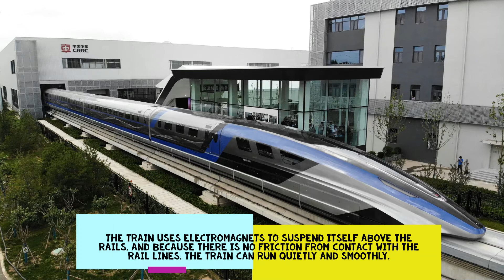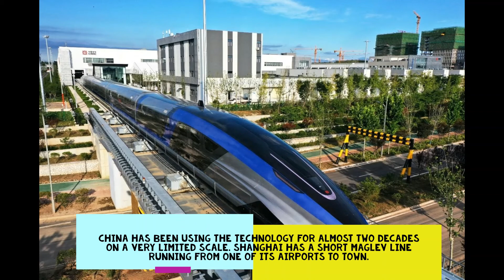China Unveils World's 'First' 600 Kph Maglev Train The 'Fastest Ground Vehicle Globally'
China Unveils World's 'First' 600 Kph Maglev Train, Said To Be The 'Fastest Ground Vehicle Globally'
The fastest train in the world.
China has unveiled a maglev train capable of a top speed of 600 Kph.